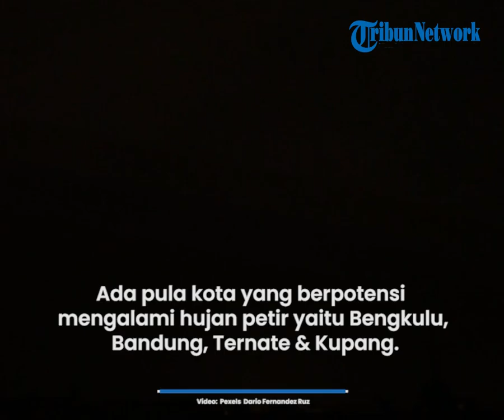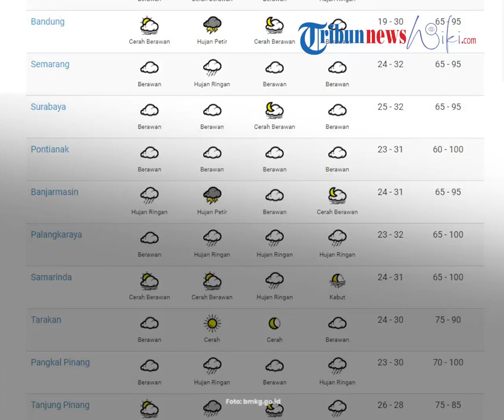Prakiraan Cuaca BMKG Rabu 16 Maret 2022, Waspada Bandung & 3 Kota Lain Berpotensi Alami Hujan Petir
TRIBUN-VIDEO.COM - Badan Meteorologi, Klimatologi, dan Geofisika (BMKG) telah merilis prakiraan cuaca 33 Kota di Indonesia untuk Rabu (16/3/2022).

Kota Pekanbaru, & Palangkaraya berpotensi alami hujan ringan sepanjang hari.

Kemudian, Yogyakarta, Makassar & Pontianak berpotensi alami cuaca berawan hari ini.

Ada pula kota yang berpotensi mengalami hujan petir yaitu Bengkulu, Bandung, Ternate & Kupang.

Berikut prakiraan cuaca beberapa kota di Indonesia untuk Rabu, 16 Maret 2022 yang dikutip dari web resmi bmkg.go.id:

1. Banda Aceh

Pagi: berawan

Siang: hujan ringan

Malam: hujan ringan

2. Denpasar

Siang: hujan ringan

Malam: cerah berawan

3. Serang

Pagi: berawan

Siang: hujan sedang

Malam: hujan ringan

4. Bengkulu

Siang: cerah berawan

Malam: hujan petir

5. Yogyakarta

Pagi: berawan

Siang: berawan

Malam: berawan

6. Jakarta Pusat

Pagi: berawan

Siang: cerah berawan

Malam: berawan

7. Gorontalo

Siang: hujan sedang

Malam: cerah berawan

8. Jambi

Pagi: berawan

Siang: cerah berawan

Malam: berawan

9. Bandung

Siang: hujan petir

Malam: cerah berawan

10. Semarang

Pagi: berawan

Siang: hujan ringan

Malam: berawan

11. Surabaya

Pagi: berawan

Siang: berawan

Malam: cerah berawan

12. Pontianak

Pagi: berawan

Siang: berawan

Malam: berawan

13. Banjarmasin

Siang: hujan petir

Malam hari: berawan

14. Palangkaraya

Pagi: berawan

Siang: hujan ringan

Malam: hujan ringan

15. Samarinda

Siang: cerah berawan

Malam: hujan ringan

Dini hari: kabut

16. Tarakan

Pagi: berawan

Siang: cerah

Malam: cerah

17. Pangkal Pinang

Pagi: berawan

Siang: hujan ringan

Malam: berawan

18. Tanjung Pinang

Siang: hujan sedang

Malam: cerah berawan

19. Bandar Lampung

Pagi: berawan

Siang: hujan sedang

Malam: berawan

Dini hari: kabut

20. Ambon

Siang: berawan tebal

Malam: berawan tebal

21. Ternate

Siang: hujan ringan

Malam: hujan sedang

Dini hari: hujan petir

22. Mataram

Pagi: berawan

Siang: hujan sedang

Malam: berawan

23. Kupang

Pagi: berawan

Siang: hujan petir

Malam: hujan ringan

24. Jayapura

Siang: cerah berawan

Malam: berawan

25. Manokwari

Siang: cerah

Malam: hujan ringan

26. Pekanbaru

Siang: hujan ringan

Malam: hujan ringan

27. Mamuju

Siang: hujan ringan

Malam: berawan

28. Makassar

Pagi: berawan

Siang: berawan

Malam: berawan

29. Kendari

Siang: hujan ringan

Malam: berawan

30. Manado

Siang: hujan ringan

Malam: cerah berawan

31. Padang

Siang: cerah berawan

Malam: berawan

Dini hari: hujan sedang

32. Palembang

Pagi: berawan

Siang: berawan

Malam: berawan

33. Medan

Siang: hujan sedang

Malam: hujan ringan

(TribunVideo/Salim)